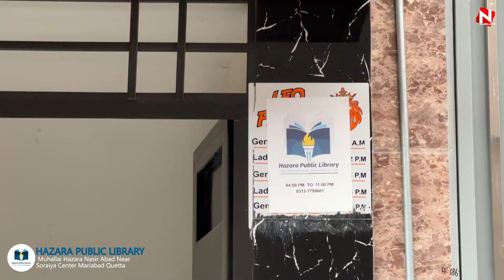Hazara Public Library | Think before you speak, Read before you think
Address | Muhallai Hazara Nasir Abad Near
Soraiya Center Mariabad Quetta